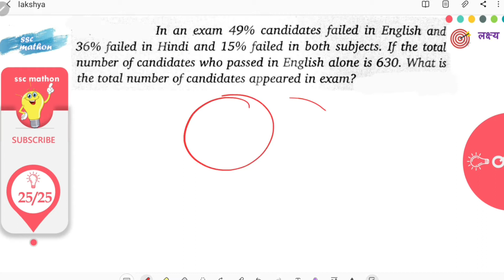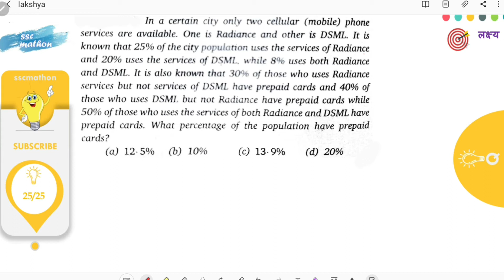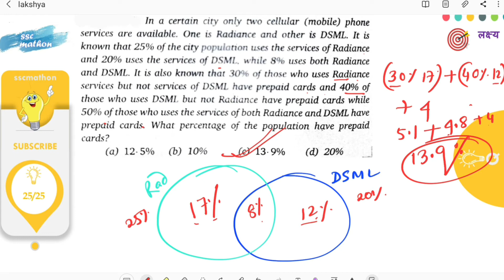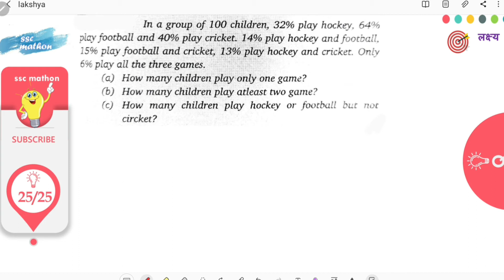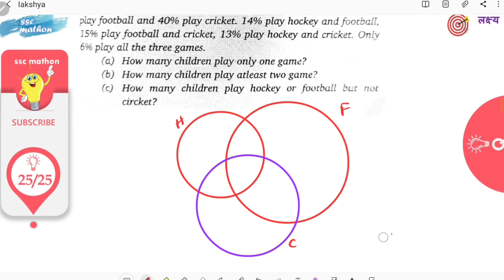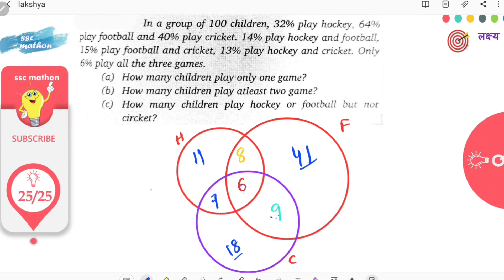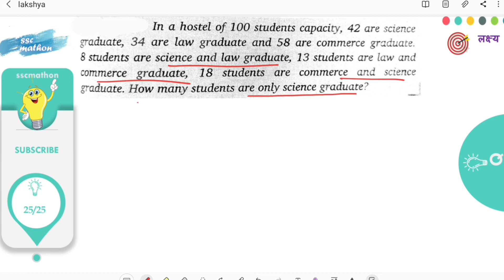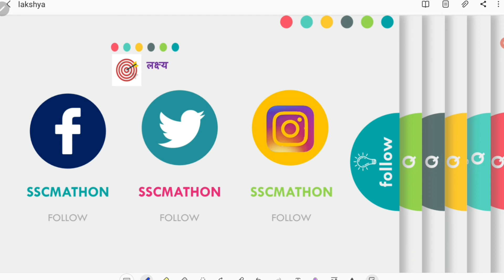Venn Diagram-2 || Lakshya 25/25 || लक्ष्य 25/25 || ssc mathon